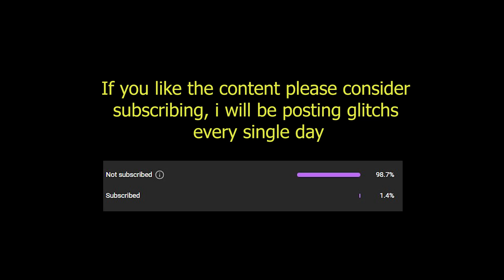*NEW* WORKING AFK XP GLITCH 100K XP IN JUST 5 MINUTES FORTNITE (CAP)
BEST AFK XP Glitch Working now do it before it gets patched Free XP 1 MILLION XP

Thanks to Legendkingtobi for this INSANE GLITCH